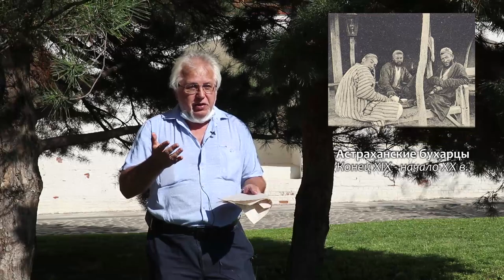Ногаи-Утары и Кундровские Ногаи – В.М. Викторин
Кандидат исторических наук по этнологии тюркских народов, Доцент кафедры Восточных языков Астраханского государственного университета, Председатель учёного совета Астраханского государственного объединённого историко-архитектурного музея-заповедника Викторин Виктор Михайлович рассказывает об Утарах и Кундровцах, являющихся субэтносами ногайского народа.